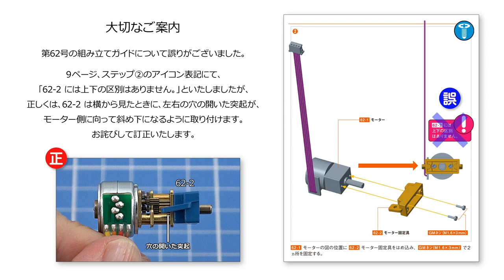日本航空自衛隊王牌F 2 戰鬥機 組裝誌 第62期 組裝教學